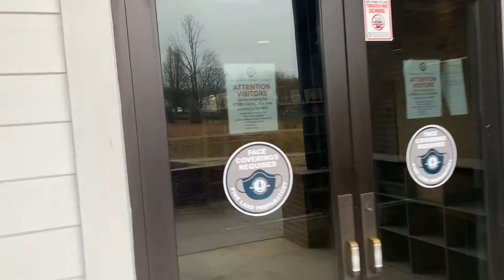One Directional Hallways Fine Arts